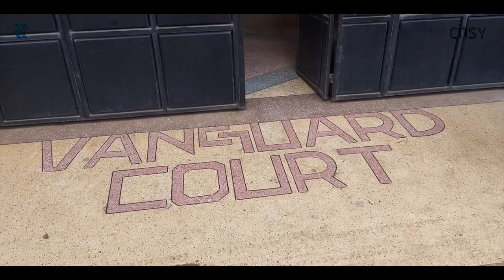Kahawa WENDANI 3 Bedroom [ Affordable Price ] 2020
We showcase affordable rental housing solutions throughout the country ensuring that your dreams of living in a dream  house comes true.